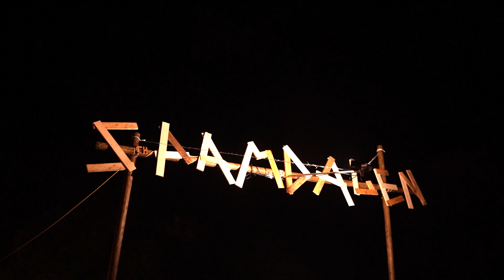Aftermovie Saamdagen 2023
Beelden door Henri Bails en Alexander Buysse. Montage door Alexander Buysse